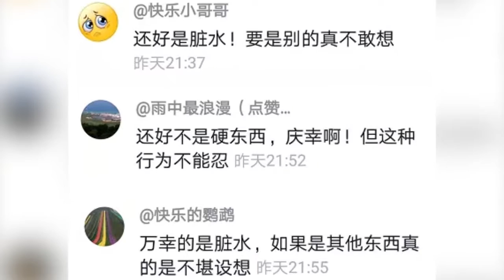光頭髮就洗了七八遍！7旬保潔員高空倒髒水 安徽一女子被澆了個透